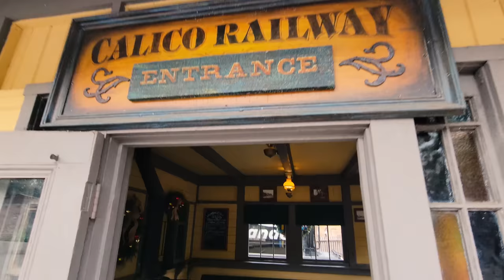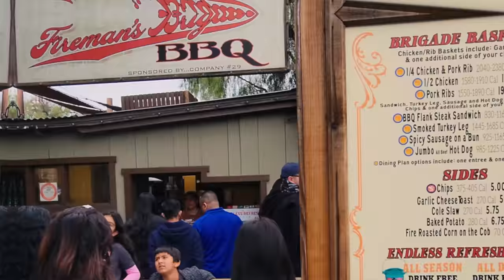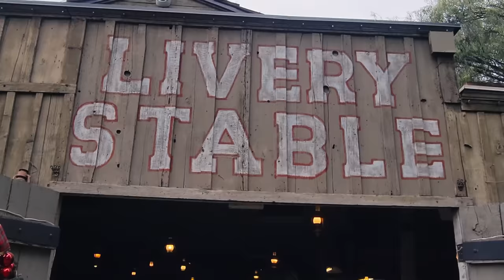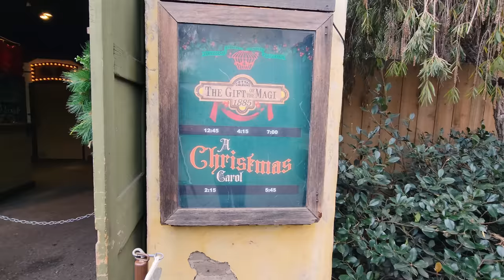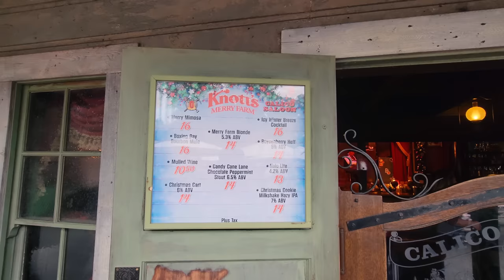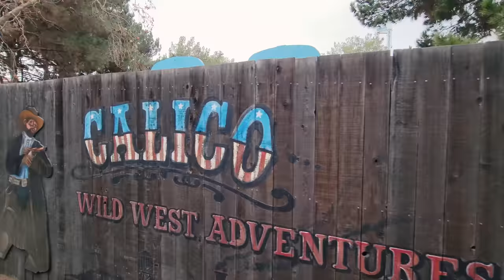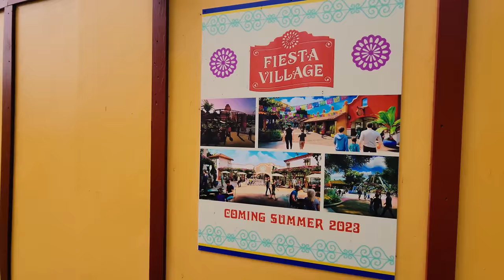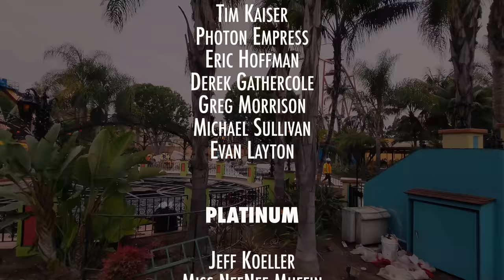Update from Knotts Berry Farm | Crowds, Food, and Construction!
Still blocked out from Disneyland, so we spent our next park day at Knotts Berry Farm!  As soon as I got there I immediately regretted that it had been so long since our last visit.  Knotts Berry Farm is delightful.  We'll do some of our favorite things today, like trains, barbecue, and construction updates!

Special thanks to our Producers:

👊 Derek Gathercole
👊 Evan Layton
👊 Greg Morrison
👊 Michael Sullivan
👊 Eric Hoffman
👊 Jenny
👊 Tim Kaiser
👊 Photon Empress
👊 Nathan Ovendale